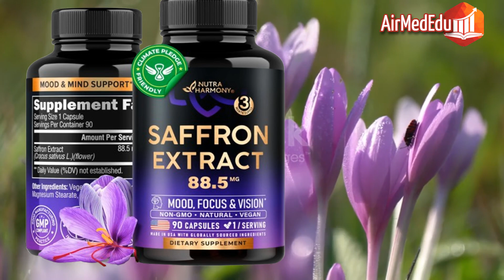10 Enfermedades que Cura el Extracto de Azafrán